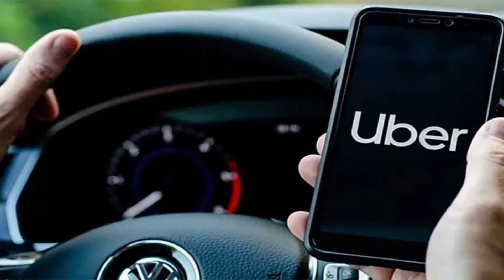Quase 1,5 milhões de trabalhadores por aplicativos | Momentos